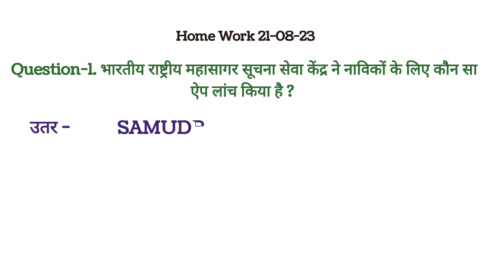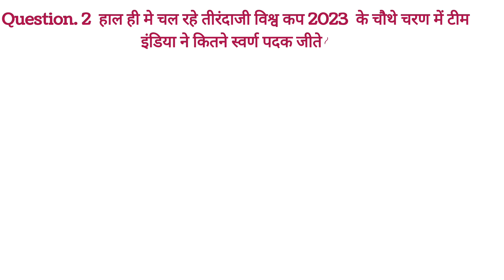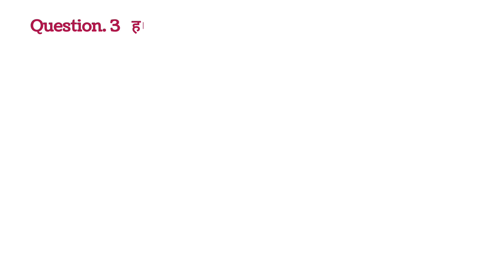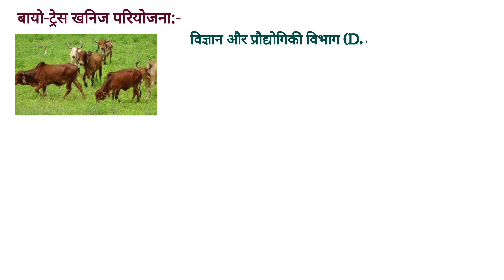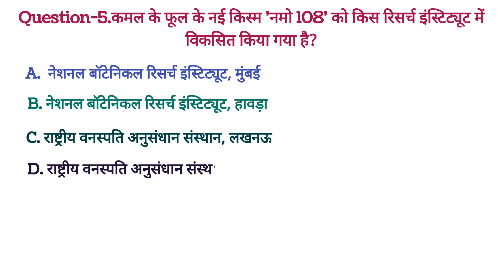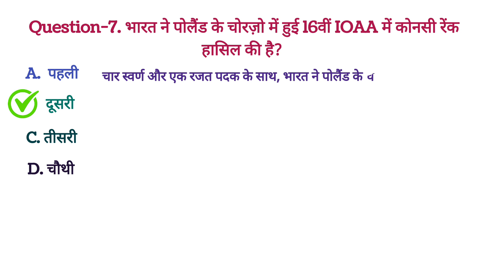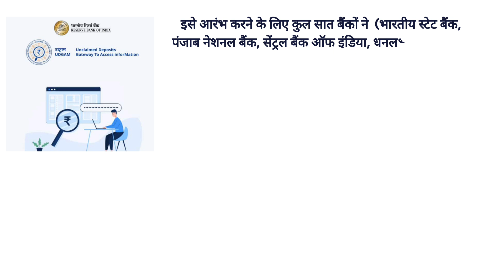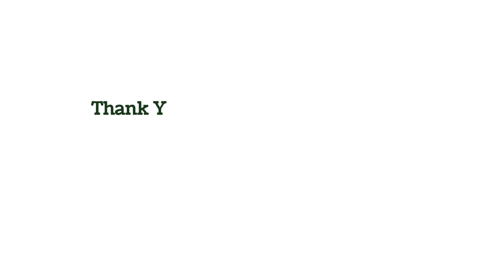21 August Current Affairs। Daily Current Affair।Current Gk Today। August Monthaly Current Affairs#gk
नमस्कार दोस्तो आज की class मे हम पढ़ने वाले है 21 August के Current Affairs के बारे मे । हमआपके लिए लेकर आये है अब Daily Current Affairs Class iti expert के साथ
daily current affairs live today current affairs , current affairs in hindi , current Affairs gk , current affairs 2023 , daily current affairs booster ,
aaj ka current affairs , Current Affairs for competitive exam ,
Todays Top current affairs , Daily Current Affairs In Hindi & English,
Current Affairs for ssc , Current Affairs for upsc , Current Affairs for CET,
Current Affairs for banking, ITI Expert Gk,
Daily Current Affairs In Hindi , Current Affairs Daily ,
Current Affairs iti expert,  Current Affairs Live ,
Current Affairs  by iti expert, Current News , All Important Current Affairs ,
Current affairs july 2023 , Most Important Current affairs in Hindi ,
current affairs india 11 August 2023,
Daily Current Affairs ,
gk with iti expert
9 or 10 August 2023 ,
Current News ,
Current Affairs Today  , Todays Current Affairs , Current Affairs 2023 in Hindi,
Current Affairs Today Hindi , daily current affairs ,
daily current affairs in hindi , daily current affairs news , current affairs today ,
current affairs by bajrang